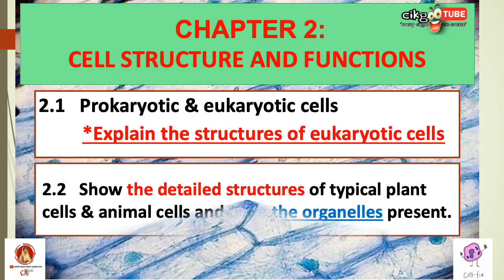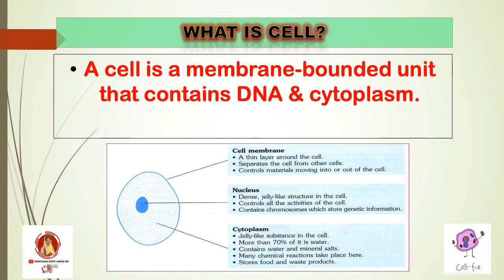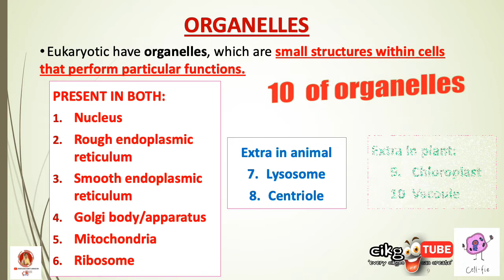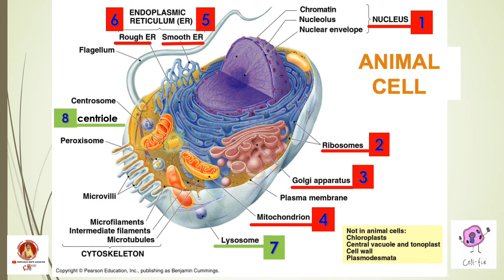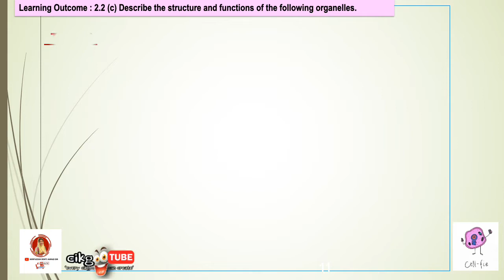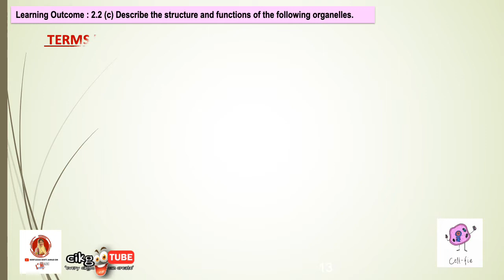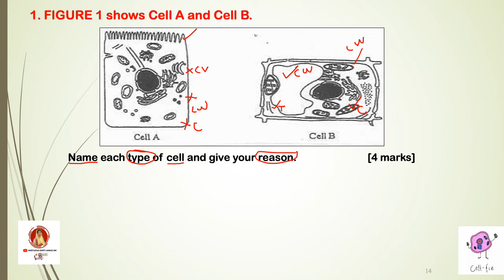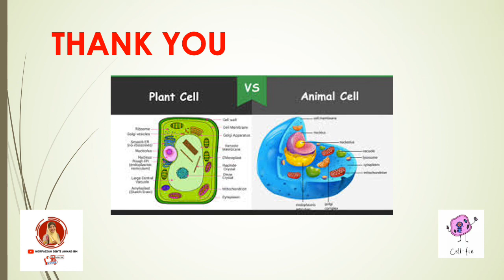PRE-UNIVERSITY BIOLOGY SERIES: CELL STRUCTURE & FUNCTION (EUKARYOTIC - PLANT & ANIMAL CELL)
Hello Everyone!

I'm back with a new series that is called the Pre-University Biology Series! This series will include a series of short videos that will cater to various topics for the Biology Subject.

For this week, we will cover the topic Cell Structure & Function.

In today's video, we discuss one of the Cell Structure and Functions which is Eukaryotic Cell : Plant and Animal Cell.

I hope that this sharing session may be beneficial to everyone!
Happy learning!